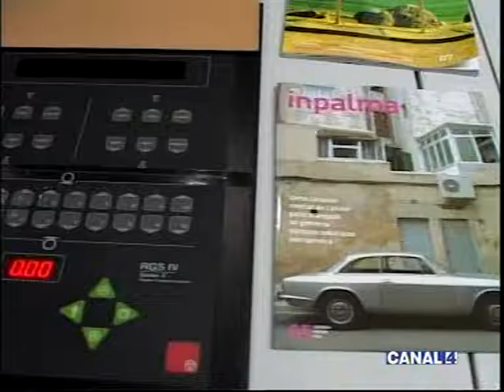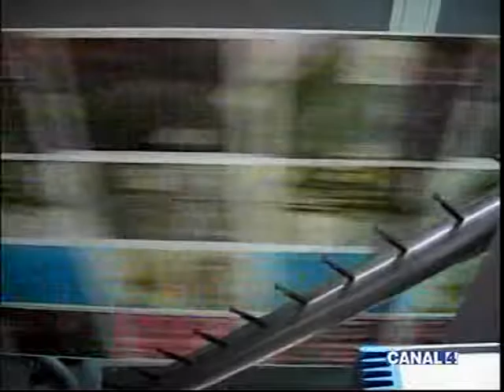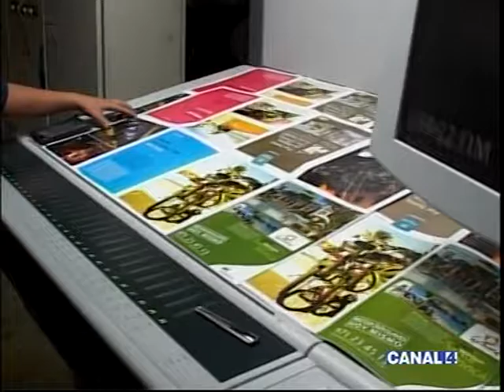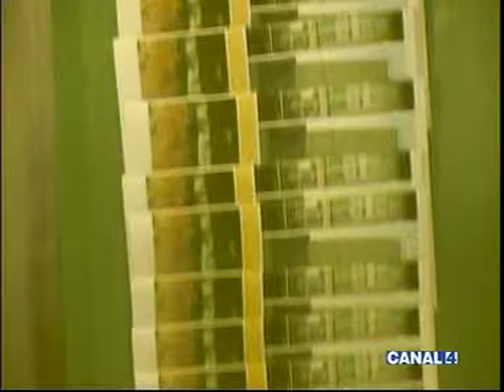Inpalma _ Sentits _neusfafa_Singulars Audiovisuals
Con 10 años de vida, IN PALMA es la revista de referencia de la ciudad. Distribuida de manera gratuita en las habitaciones de los 50 mejores hoteles de Palma de Mallorca, y en más de 300 puntos exclusivos de la isla.
Colaboración con el Magazine Inpalma.
Reportajes Fotográficos sobre Arte y Cultura en Mallorca.
Artistas plásticos, Mercados, Calles, Gente, Paisajes, Chefs, Músicos, Danza, Espacios...
Un lujo trabajar con ellos.